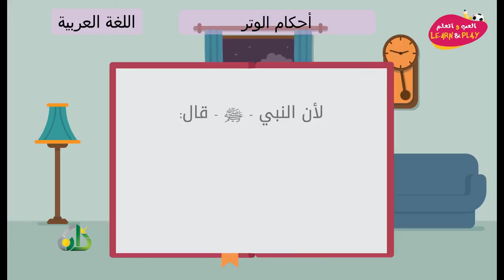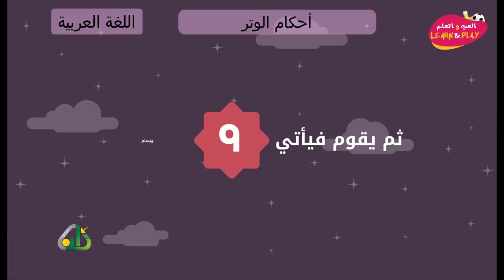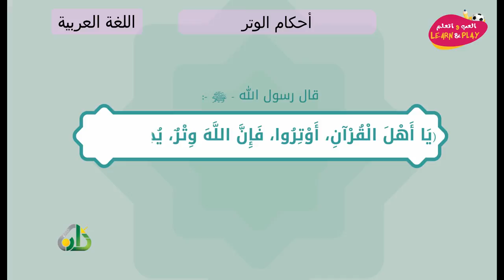أحكام الوتر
играй_учись_хейсама_ сархана
LearnAndPlay_Haytham_ Sarhaan